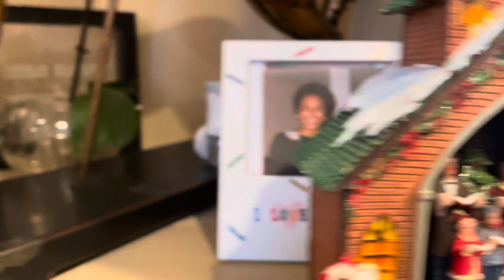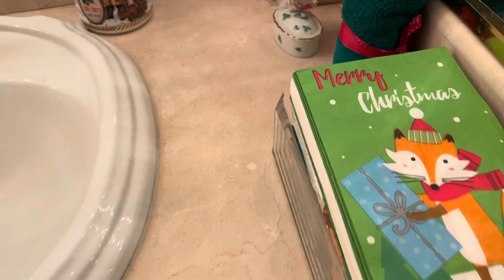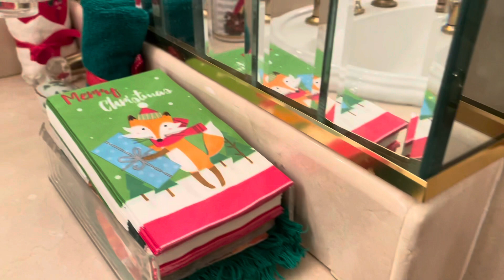MY 2021 CHRISTMAS HOME TOUR| CHRISTMAS DECORATING IDEAS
In today's video I am taking you on my 2021 Christmas Home Tour focusing on the foyer, formal living, formal dining, kitchen, great room/family room and a guest bathroom.
As you probably are aware, I am on a journey to minimalism, so all the decorations are from previous years, nothing was purchased this year.
Also the staircase was not decorated, as I wanted to show the simplicity and elegance of this area.
The fireplace in the family room was decorated with a more traditional look, and of course the idea was to just use what we already had.
The kitchen and guest bathroom were decorated with simplicity in mind.
Remember sharing is caring. Hope you are inspired to decorate you home for the holidays, and if you have already decorated your home, enjoy your home and your family, and always remember the reason for the season.
MERRY CHRISTMAS, HAPPY HOLIDAYS FROM OUR HOME TO YOURS.